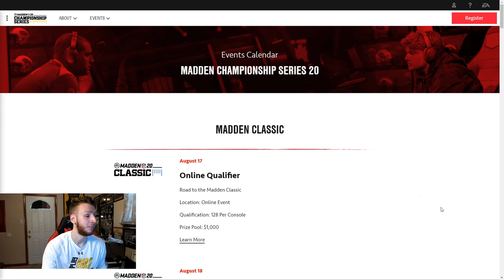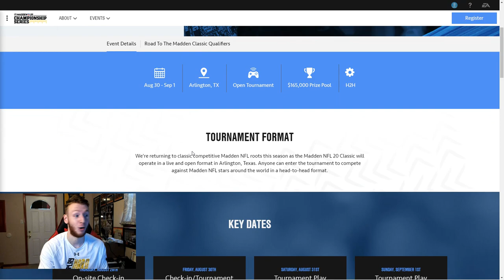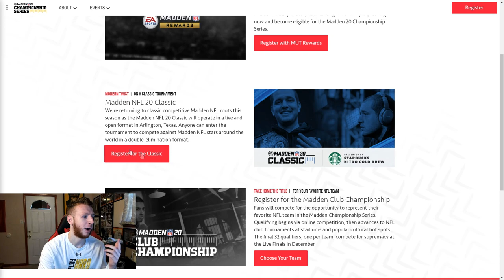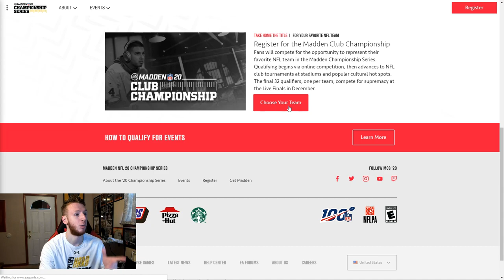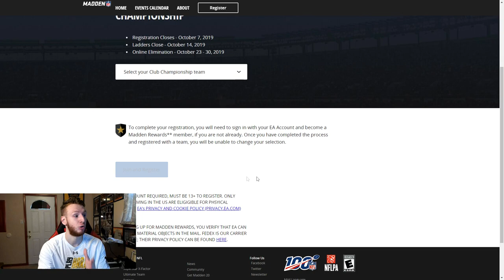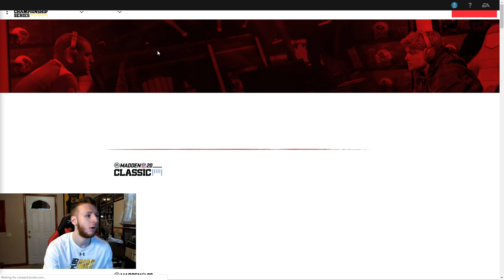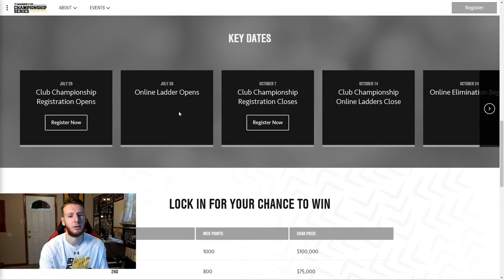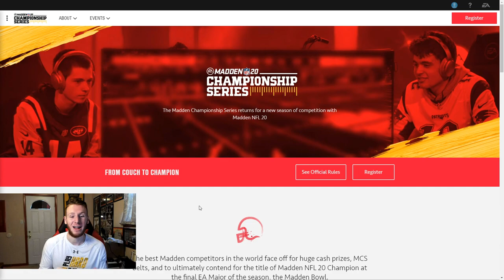How to Start Competing in Madden 20 For Money! | Madden 20 MCS Details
150 LIKES for MORE Helpful Tips on Competing In Madden 20

In this Madden 20 Tips Video, I show you guys how to compete for money in Madden 20.